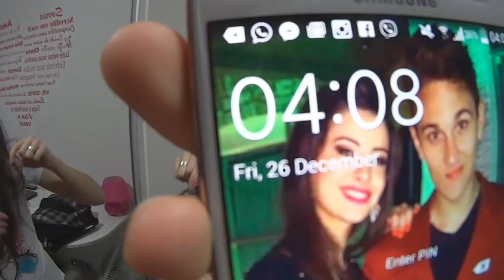A RODA GIGANTE VAI CAIR!